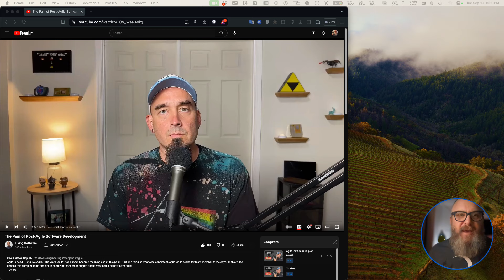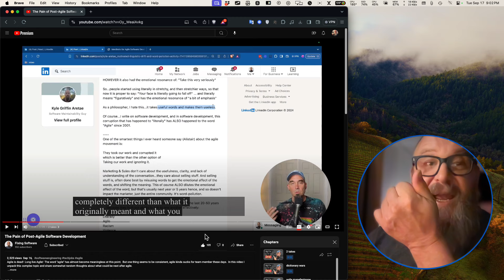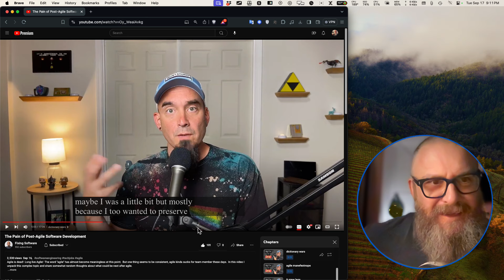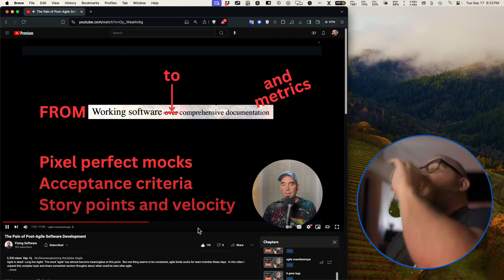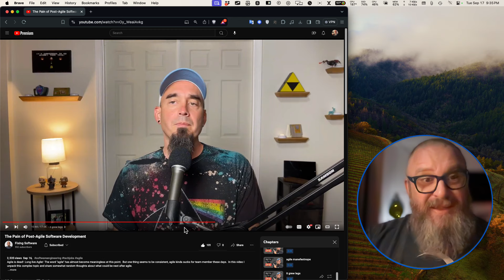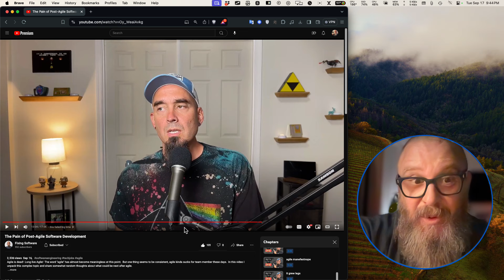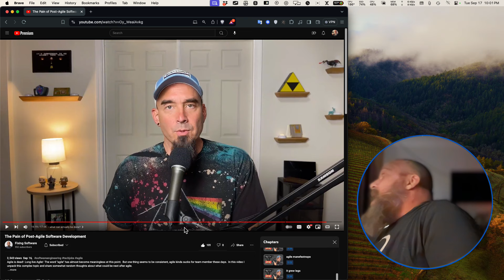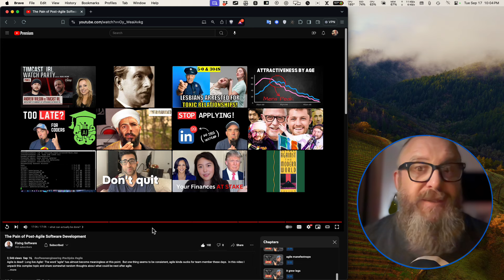Pain of Post-Agile Software Development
The Pain of Post-Agile Software Development

Let me help you with your KMP project!

• 1) This video has no negative impact on the original works
• 2) This video is also for teaching and inspirational purposes.
• 3) It is transformative in nature.